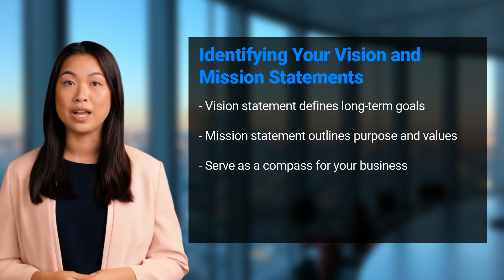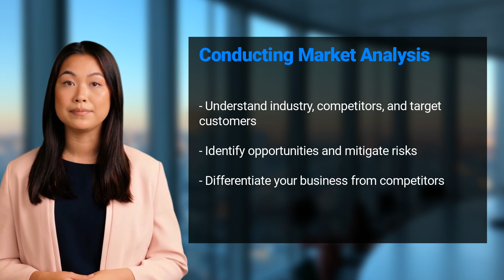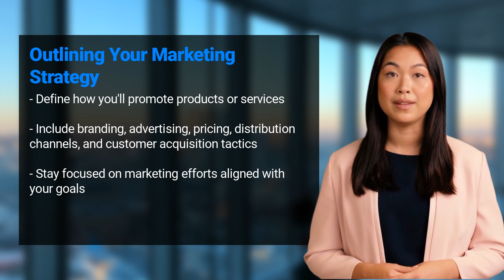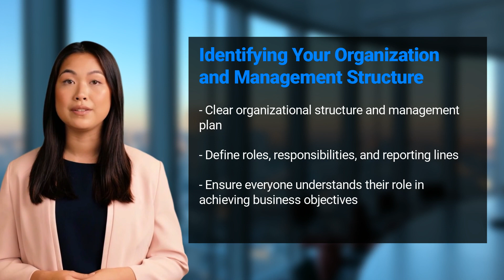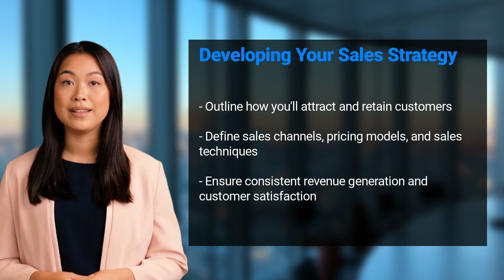How to Create a Business Plan - For Beginners (Part 1)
From Idea to Success: Unleash Your Potential with a Beginner's Guide to Crafting an Effective Business Plan

A business plan is a crucial part of any business, yet many entrepreneurs skip this step. A business plan provides clarity, direction, and a roadmap to guide your decisions and actions. Your vision and mission statements are the foundation of your business plan. Your business model determines how your company will generate revenue and create value for customers. Market analysis helps you understand your industry, competitors, and target customers. Outlining your marketing strategy helps you stay focused on the marketing that is likely to work for you. Identifying your organization and management structure is essential for efficient operations and effective decision-making. Detailing your product line or services and developing your sales strategy are also important parts of a business plan.